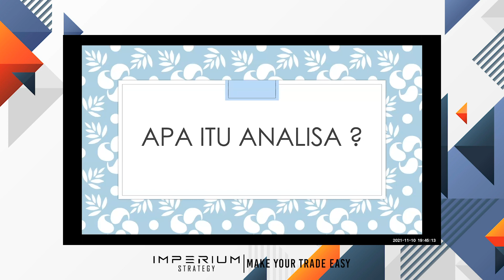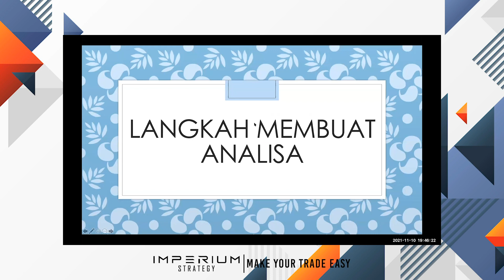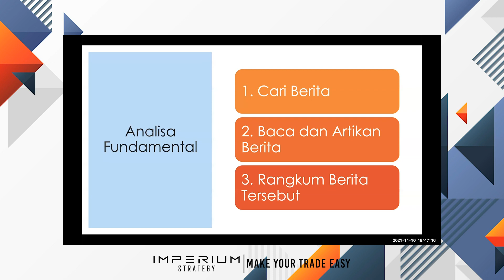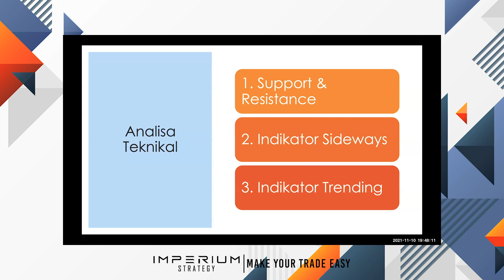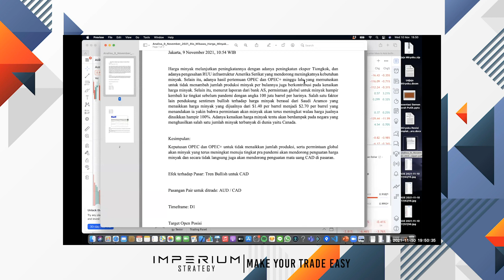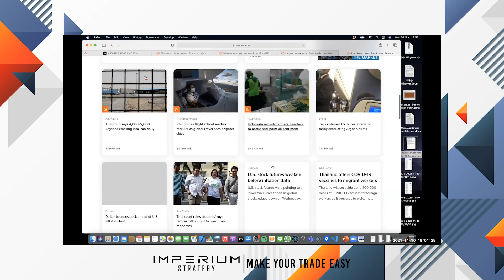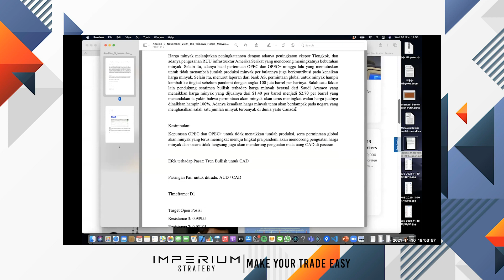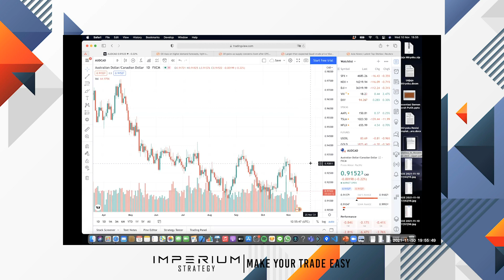CARA MEMBUAT ANALISA TRADING FOREX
Team Imperium:
Penanggung jawab: Reza Aswin
Penanggung jawab II : Ronny
Storyboarder: Agung
Script Writer: Bianca